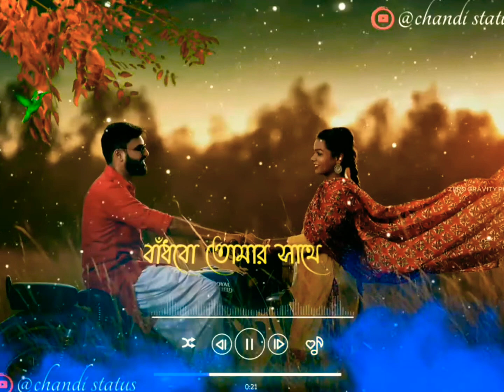Bengali whatsapp status video/Aami Tomar Kache (আমি তোমার কাছে) /Bengali New whatsapp status video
0👉👉👉👉👉Aami Tomar Kache by Arijit Singh :
Aami Tomar Kache Song Is Sung by Arijit Singh from Yoddha Bengali Movie. Starring: Dev and Mimi Chakraborty. Music Composed by Indraadip Dasgupta And Ami Tomar Kache Lyrics In Bengali Written by Prasen.

Song : Aami Tomar Kache
Film Name : Yoddha (2014)
Singer : Arijit Singh
Music Composer : Indraadip Dasgupta
Lyrics :  Prasen
Directed By : Raj Chakraborty
Producer : Shree Venkatesh Films.
চাইছি এসো এখন,
করছে তোমায় দেখে
অল্প বেইমানি মন,
বাঁধবো তোমার সাথে
আমি আমার জীবন।
আমি তোমার কাছেই রাখবো👉👉👉👉👉👉👉👉🙏.                                                                  🙏🙏🙏🤣🤣গরীব হয়ে জন্ম নেয়াটা পাপ নয়।                                 গরীব হয়ে মরাটা  মহা পাপ 🤣🤣🤣